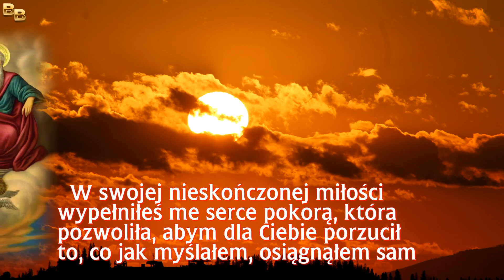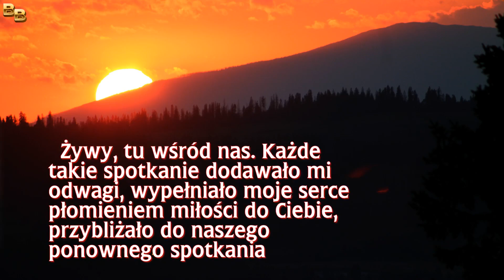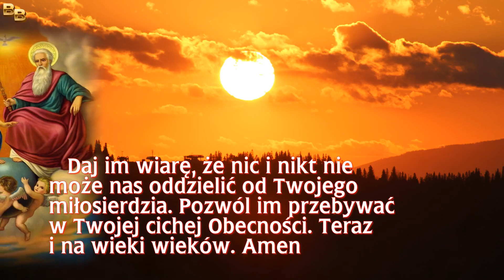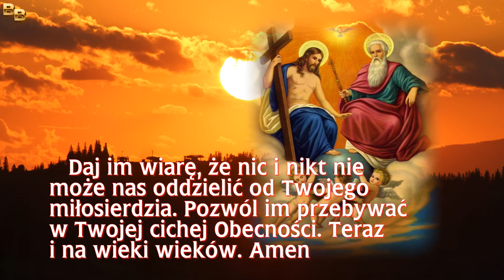Uwielbienie Boga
Błogosławię Cię Ojcze Niebieski! To dzięki Twojej woli jestem tu, na ziemi. Usunąłeś z mych oczu zasłony i pozwoliłeś mi widzieć Prawdę.

W swojej nieskończonej miłości wypełniłeś me serce pokorą, która pozwoliła, abym dla Ciebie porzucił to, co jak myślałem, osiągnąłem sam.

Ty dałeś mi odwagę, abym porzucił znane i oddał się w ręce Tego, którego, jak sądziłem, nie znam.

Dzięki Ci składam za Twą nieskończoną dobroć, w której sprawiłeś, że na mojej drodze pojawiły się osoby, które swoim życiem potwierdzały, że istniejesz.

Żywy, tu wśród nas. Każde takie spotkanie dodawało mi odwagi, wypełniało moje serce płomieniem miłości do Ciebie, przybliżało do naszego ponownego spotkania.

Oduczałem się wówczas tego świata a uczyłem Ciebie. Poznawałem, że czekasz w naszych sercach cierpliwie na nasz powrót.

A ja z każdym takim spotkaniem nabierałem pewności, że nic i nikt nie może mnie od Ciebie oddzielić.

Mój Ojcze Niebieski, ofiaruje Ci każdą sekundę mojego życia, każdy mój oddech, każdy mój gest.

Ty wypełniasz moje serce spokojem i radością. Spokojem i radością, które nie przemijają, których jedyną przyczyną jesteś Ty.

Spokojem i radością, przy których ziemskie doświadczenia wydają się jak sen,
udający rzeczywistość, ale jednak nierzeczywisty, realny, ale jednak rozpływający się jak mgła w Twoim świetle.

Spraw, aby wszyscy Ci, którzy szukają Cię, znaleźli w Tobie odpocznienie. Daj im odwagę, aby dla Ciebie porzucili to, co wydaje się, że oddziela ich od Ciebie.

Daj im wiarę, że nic i nikt nie może nas oddzielić od Twojego miłosierdzia. Pozwól im przebywać w Twojej cichej Obecności. Teraz i na wieki wieków. Amen